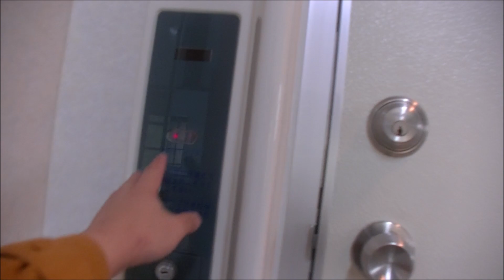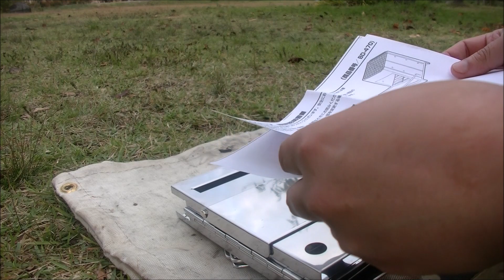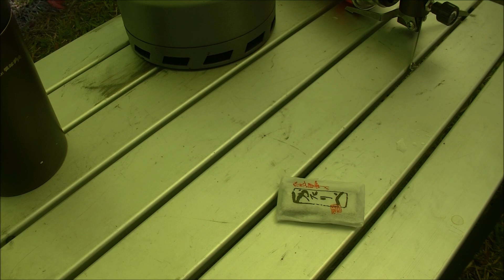国道156号線白川村にある、ひらせキャンプサイトへ行く！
先日国道156号線沿いにある
岐阜県白川村エリアの
ひらせ温泉キャンプサイトにて
キャンプしました(^^)
のんびりした動画です！

近く徒歩圏内に温泉あるし
屋内に炊事場、トイレ、24Hコインシャワーあって
すっごく便利！！！
冬期も営業していて
雪中キャンプも可能です！

【チャプター】
0:00 オープニング
3:00 キャンプ場到着
3:35 とりあえず場内周る
6:30 フリーサイトへ
7:10 設営完了
10:05 肉を焼く
12:50 炊事場、トイレ、コインシャワー
14:20 買った焚火台バンドックの
18:35 着火
21:42 晩ご飯スープ
26:35 焚火と枝豆
27:45 朝
28:40 朝食
39:45 撤収